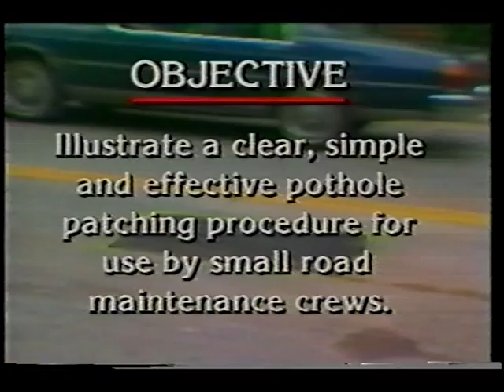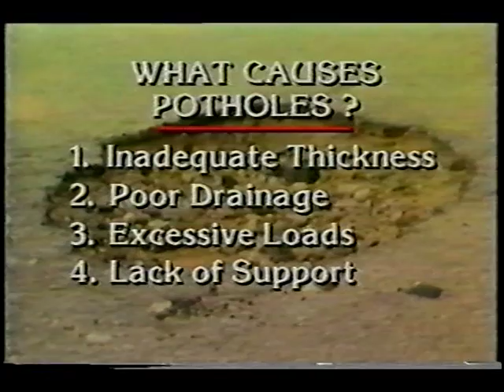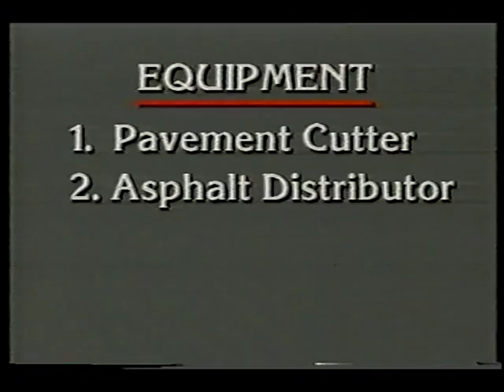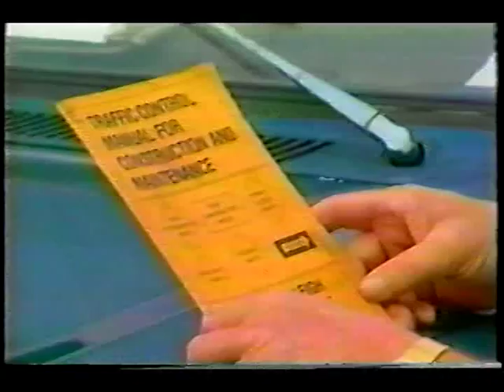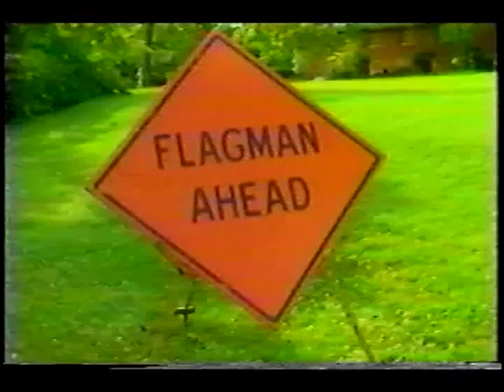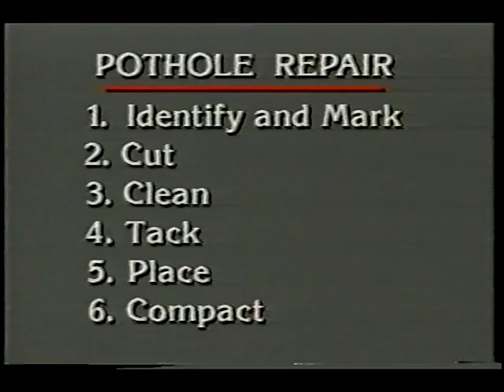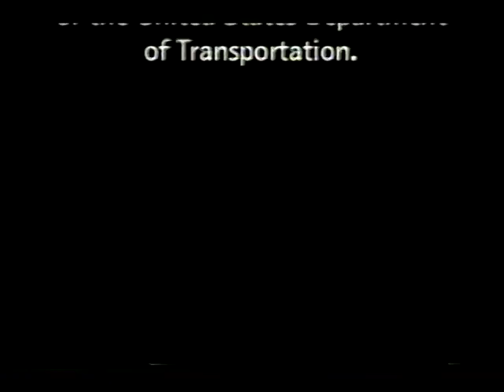VT Module 2: A (Part 1) - Pothole Repair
Please do not share direct links to our YouTube videos, rather share the link to our Mobile Video Training Information Page.

This allows us to collect data and continue to provide this training completely free of charge.